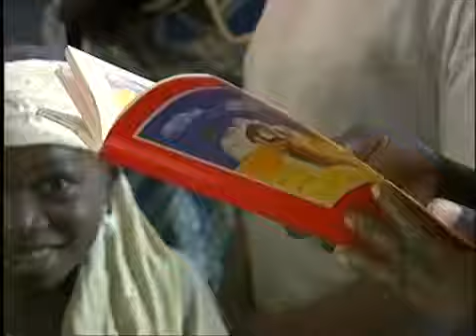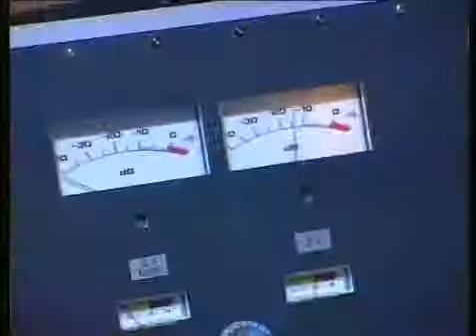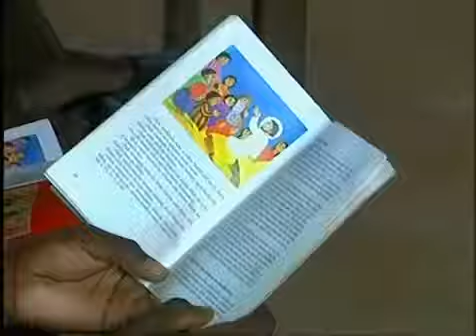KIRCHE IN NOT: Ein Hilfswerk stellt sich vor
Kirche in Not Hernalser Hauptstraße 55/1/8 1172 Wien Tel.

Promo über die weltweite Hilfe von KIRCHE IN NOT in über 150 Ländern (2010). Dieses Video können Sie auch unentgeltlich bestellen bei: KIRCHE IN NOT Lorenzonistraße 62 81545 München.

Die Bischöfliche Aktion Adveniat ist das Lateinamerika-Hilfswerk der Katholiken in Deutschland. Mit den Spenden aus Deutschland unterstützt das Hilfswerk die Kirche in Lateinamerika in ihrem.

LUZERN - Die Kommunikationsverantwortliche von KIRCHE IN NOT Schweiz/Liechtenstein gibt Einblicke zu ihrer Reise an verschiedene Projektorte des Hilfswerks in Russland.